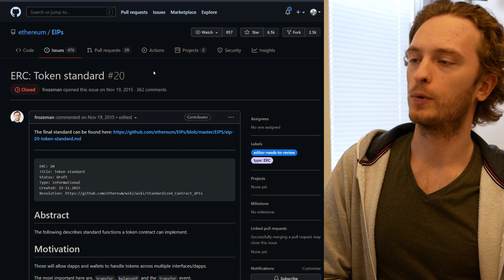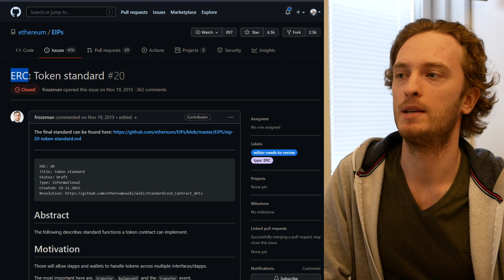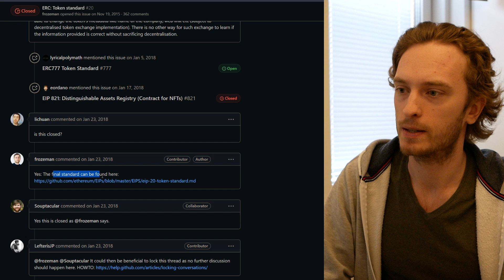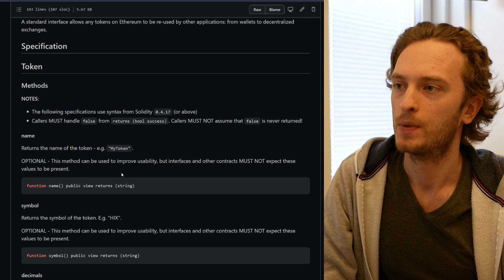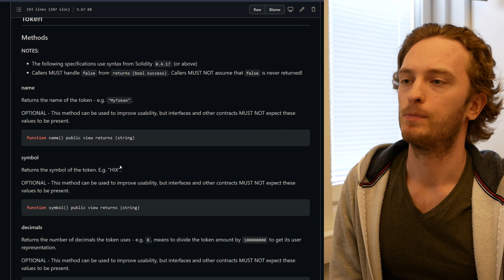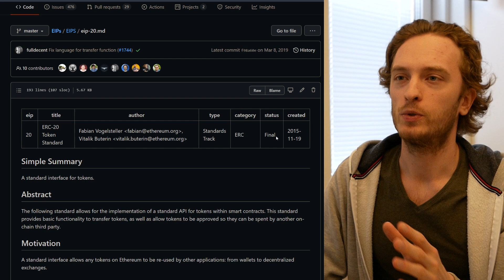ERC20 Token Standard Explained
In this video Filip explains what ERC20 token is, how can it be used, and how it works under the hood.